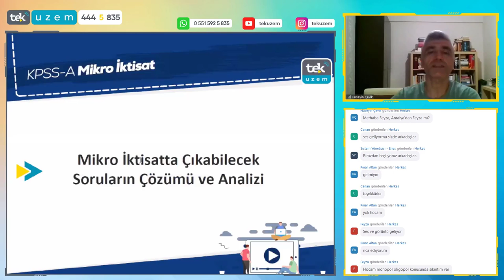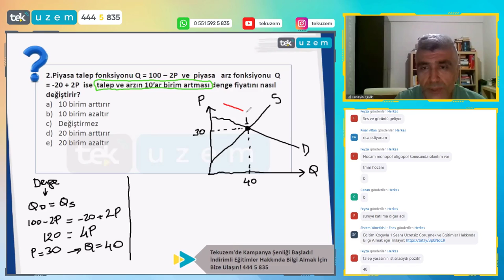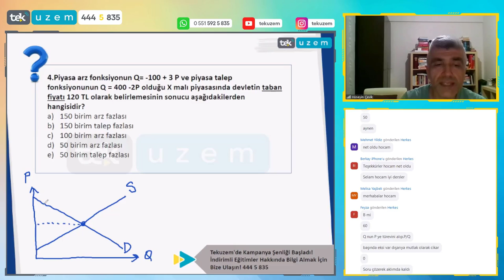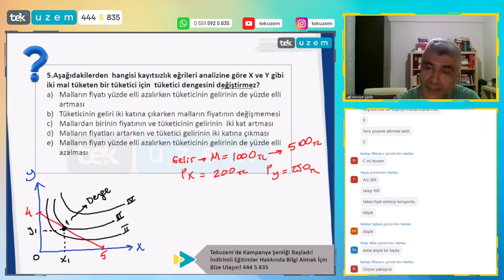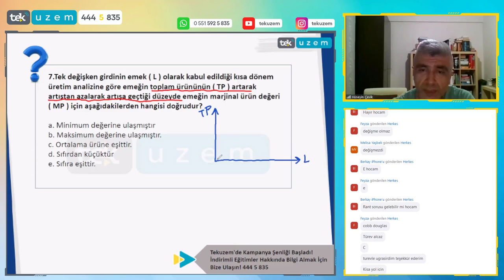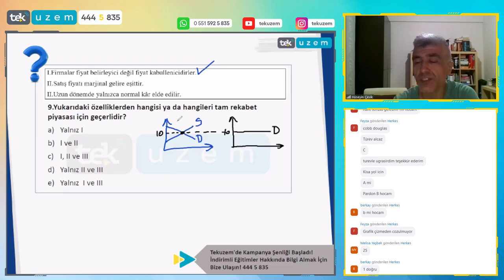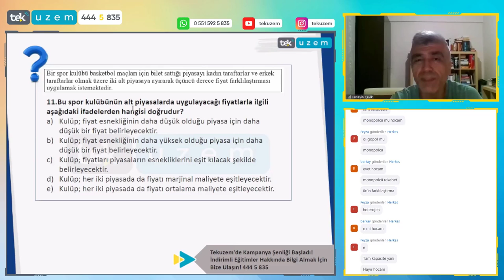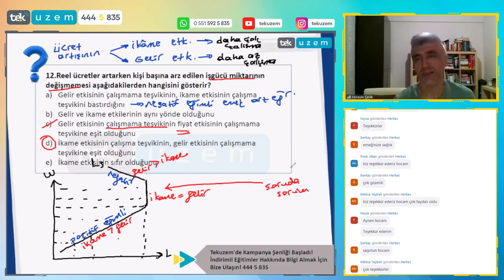KPSS-A / Mikro İktisatta Çıkabilecek Soruların Çözümü ve Analizi